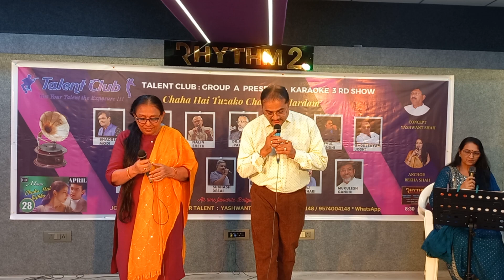SONG " CHAHA HAI TUZKO CHAHUNGA HARDAM " SINGER * MEHUL GANDHI & MANDA JOSHI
*Talent Club : Group A ( KARAOKE ) PRESENTS:-  3rd Karaoke Show  " CHAHA HAI TUZKO  CHAHENGE HARDAM " - Dt. 28th April 2024.. time at 8:30pm. Venue :- RHYTHM - 2   STUDIO.